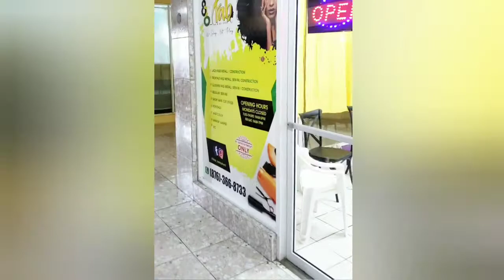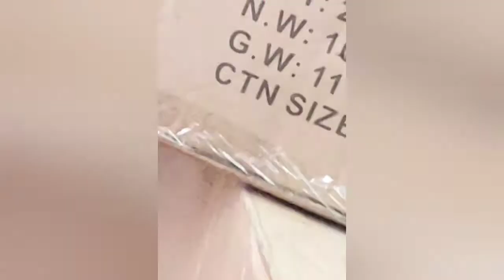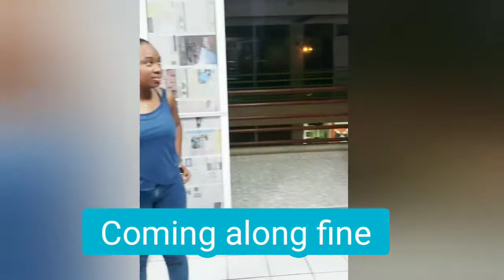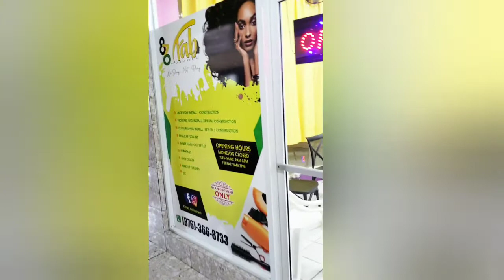My new beauty salon setup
Hey guys. In  today's video, I'm going to  show you how I setup my  new beauty salon and all the renovations I did to get it up and running.